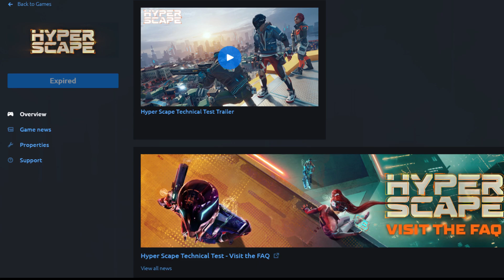Hyperscape.exe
There's this new game called Hyperscape and u jump and shoot stuff and do like a big jump and a 360 and its kinda wacky i like it, danesh likes it too. Alright thanks

𝙌 𝙎𝘼𝙐𝘾𝙀
▶HyperLɪᴋᴇ ᴀɴᴅ Scapeꜱᴄʀɪʙᴇ
〆(・∀・＠)